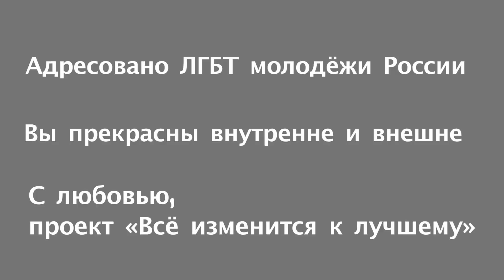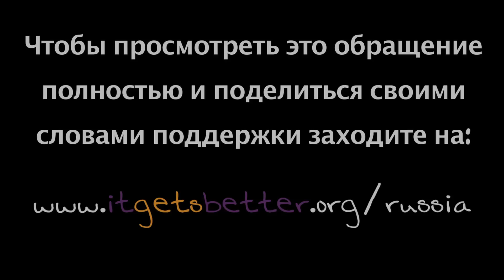Вы прекрасны: It Gets Better, International